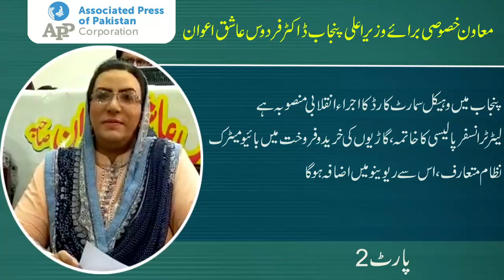SACM Punjab on Information Dr Firdous Ashiq Awan Media Talk at Sialkot Part 2